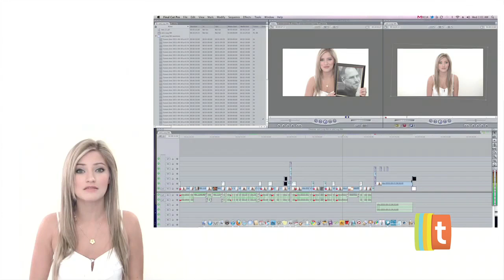Even iJustine Gets Nervous Dancing in Public (Tubefilter Interview)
iJustine sits down for a little one-on-one interview with Tubefilter at VidCon 2011 in Los Angeles.

Our latest weekly Tubefilter video blog of online video news - "Freddie Wong Raises Over $112k on Kickstarter!

Watch these other recent Tubefilter interviews!

Next Tubefilter Meetup in LA -- Sept 22, 2011 at 7PM
feat. speakers from Klout, EQAL and more: